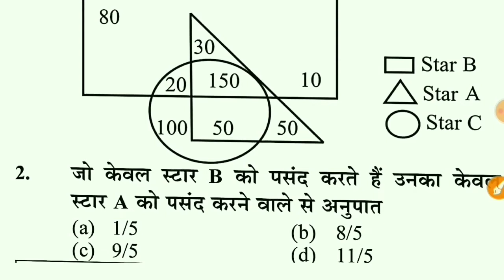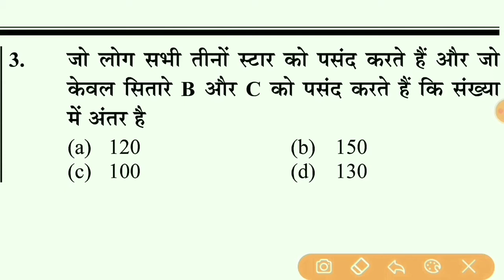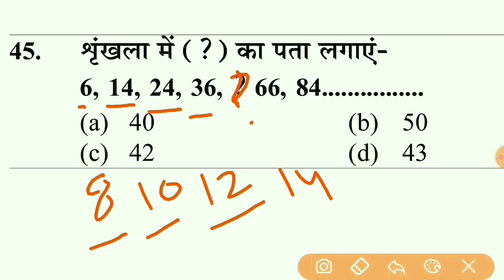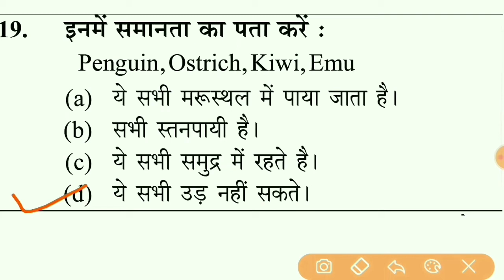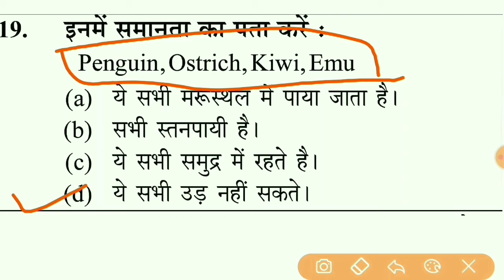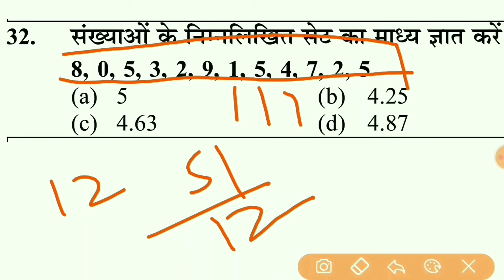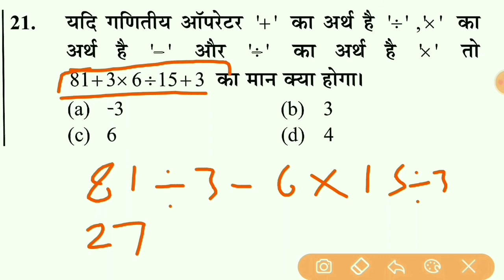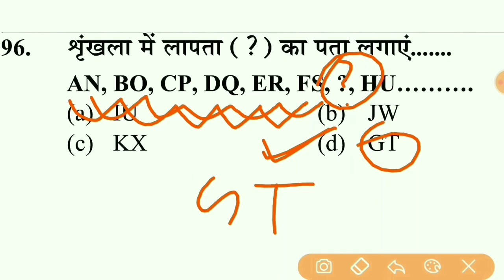Reasoning mock test//ssc//ntpc//rrb//group d//upp//bed//upsssc//gram panchayat vdo//etc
हम अपने वीडियो में वही क्वेश्चन आंसर शामिल करते हैं जो पिछले साल या किसी न  किसी एग्जाम में आए होते हैं,  क्योंकि ऐसे क्वेश्चन किसी न किसी परीक्षा में आने की शत-प्रतिशत उम्मीद बढ़ जाती हैं और हम उन्हीं क्वेश्चनो  को लाते हैं जिसकी आने की संभावना ज्यादा बनी रहती है.